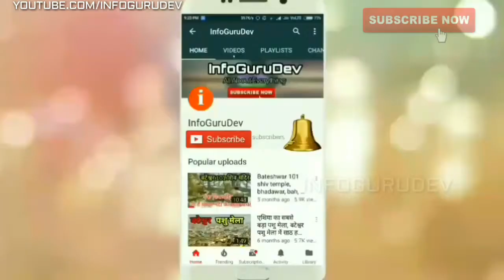Radha Soami Satsang Beas : dayal bagh agra, radha swami temple Dayal bagh agra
Artist social media link-
Alan Walker